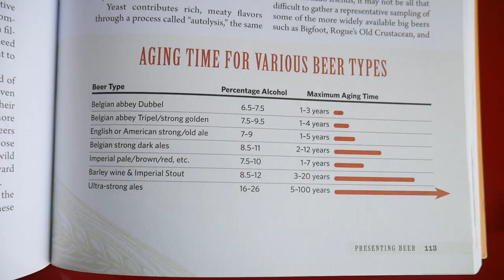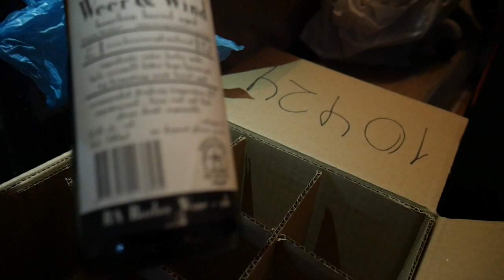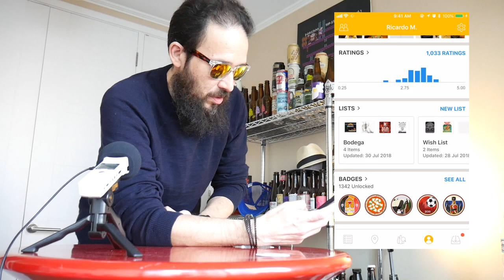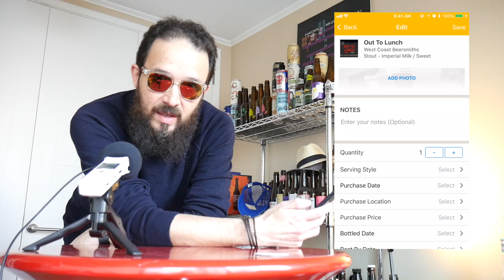Consejos para Añejar Cerveza!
En este video revisamos varios consejos y datos para añejar cerveza... hasta por 100 años!